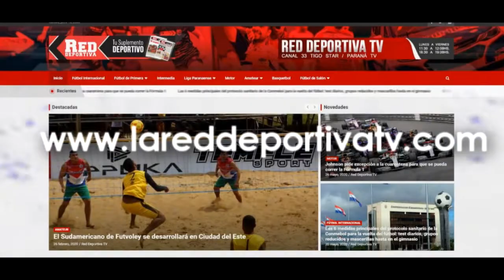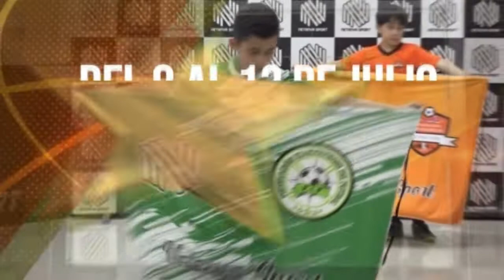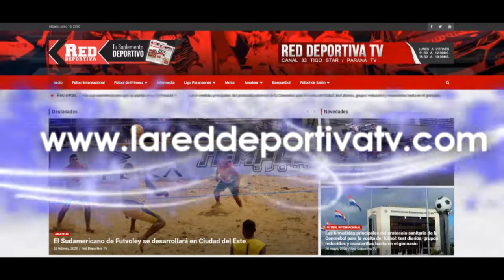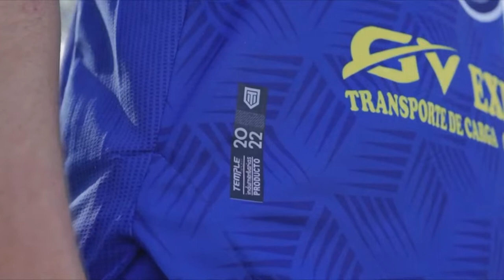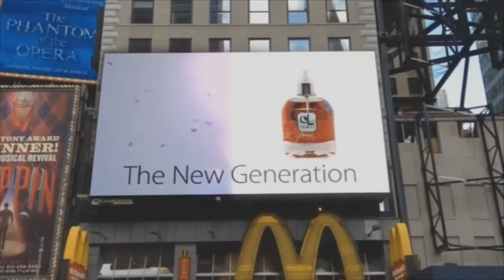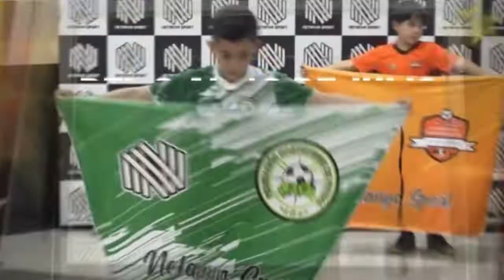RED MIERCOLES 29 DE JUNIO 004